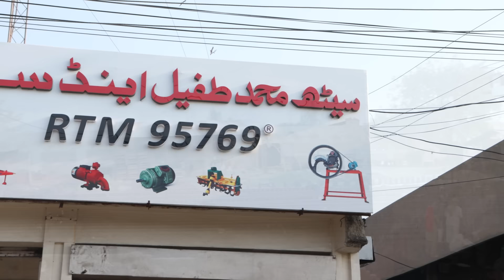Process of Making 50 Ton Power Press Flywheel | Amazing Metal Recycling Process